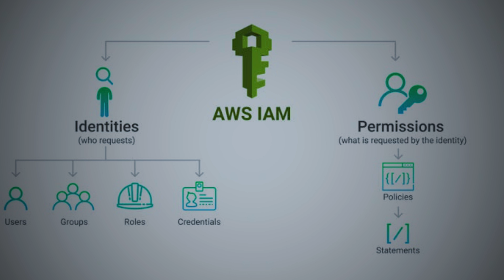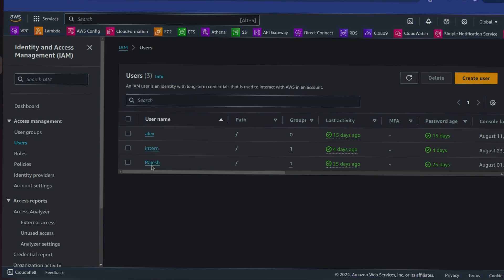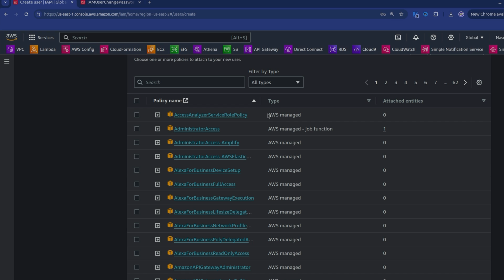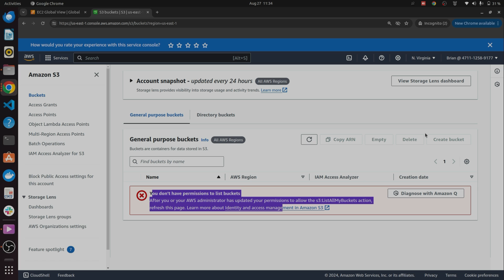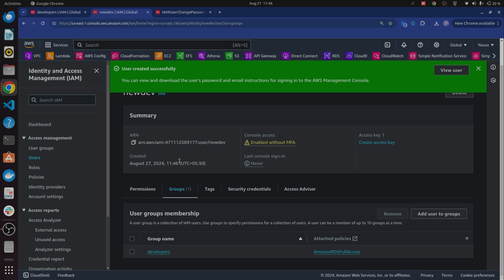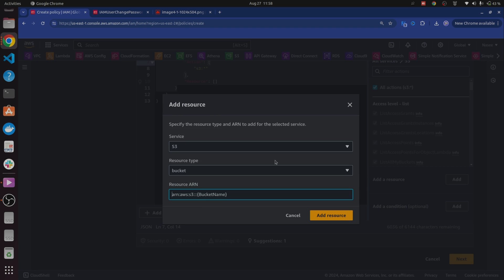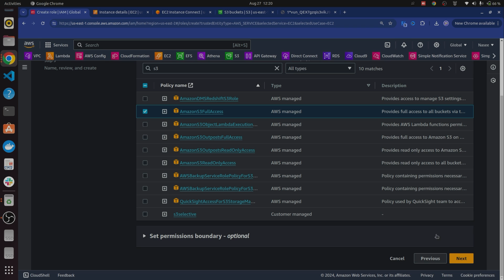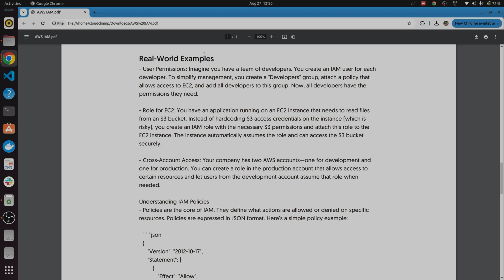Day 4- AWS IAM Complete Course with Notes | Identity and Access Management Service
AWS IAM Full Tutorial Video | AWS IAM Service | IAM Identity and access management
In this AWS Free Playlist we will learn AWS IAM Service or the Identity and Access Management service. Learning IAM is important to properly grant permissions following the AWS Best Practice of Least Privilege principal. In this AWS Full course you will learn the basics of AWS IAM and also hands on training to create AWS IAM Users, IAM groups, IAM roles and IAM policies.

What is AWS IAM?
AWS Identity and Access Management (IAM) is a Amazon web services, web service that helps you control access to AWS resources. It's a free feature of your AWS account that lets you manage permissions for who can access your AWS resources and under what conditions. This video is a full AWS IAM course.

Timestamps
AWS IAM Service Introduction 0:00
Understanding AWS IAM service with Example Diagram 02:27
AWS IAM User creation [Hands On] 03:17
Sign into AWS using IAM user 06:30
AWS IAM Groups [Explained with Hands on Demo] 08:28
AWS IAM Policy 11:02
How to create AWS IAM policy 12:15
AWS IAM roles explained 14:11
How to create and attach AWS IAM role 15:40
AWS EKS IAM role example 17:13
AWS IAM Summary with Notes 17:53

What is an AWS IAM User?
An IAM user is an identity created within an AWS account that has permission to interact with AWS resources. IAM users sign-in using their account ID or alias, their user name, and a password. IAM user names are configured by your administrator. This AWS Tutorial has Hands on demo showing the aws iam user creation.

What are IAM Groups in AWS?
An IAM group is an identity that specifies a collection of IAM users. You can't use a group to sign-in. You can use groups to specify permissions for multiple users at a time. Groups make permissions easier to manage for large sets of users. In this aws iam video you will learn how to create groups and add IAM users in it and manage permissions.

What is an AWS IAM Policy?
IAM policies in AWS define permissions for an action regardless of the method that you use to perform the operation. For example, if a policy allows the GetUser action, then a user with that policy can get user information from the AWS Management Console, the AWS CLI, or the AWS API.
This tutorial shows how to create IAM policies and attach them to users, groups and roles.

What is AWS IAM role?
AWS Identity and Access Management (IAM) roles are entities you create and assign specific permissions to that allow trusted identities such as workforce identities and applications to perform actions in AWS.

AWS IAM Full Tutorial Video | AWS IAM Service | IAM Identity and access management| AWS IAM complete hands on training

This AWS IAM Course is a part of FREE aws cloud training playlist on cloud champ. Cloudchamp YouTube channel is a valuable resource for anyone looking to deepen their understanding of cloud computing and DevOps. It offers a wide range of tutorials, in-depth projects, and hands-on demos that cover essential AWS services and popular DevOps tools like Terraform, Kubernetes, Helm, Docker, and much more. Whether you are just starting out or looking to enhance your existing skills, Cloudchamp provides practical guidance that you can directly apply in real-world scenarios.

Many viewers have successfully leveraged the content on this channel to secure roles as DevOps engineers, thanks to the comprehensive and easy-to-follow videos and tutorials. By learning cloud computing concepts and mastering tools that are in high demand, such as Kubernetes and Docker, you’ll be well-equipped to thrive in the rapidly evolving tech industry.

I hope that the resources and knowledge shared in this AWS Playlist will empower you to advance in your career as well, making the most of the opportunities that cloud computing and DevOps offer.